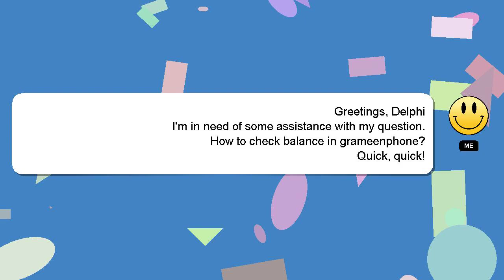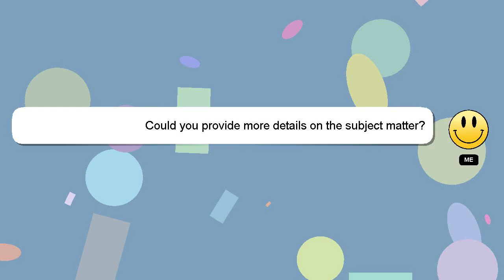How to check balance in grameenphone?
A quick introduction about me, Hello everyone, I'm Delphi. I am here to assist you in getting the answers you need. - How to check balance in grameenphone?

I am available to answer your more detailed queries via comments or chat. A 'heart' from me will indicate my appreciation for your answer.

*1 What we are experimenting :*